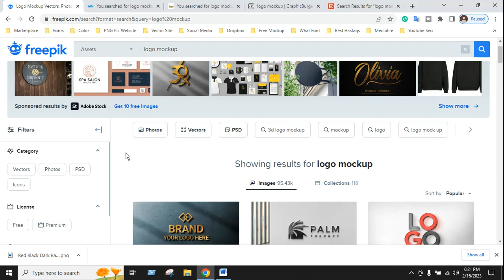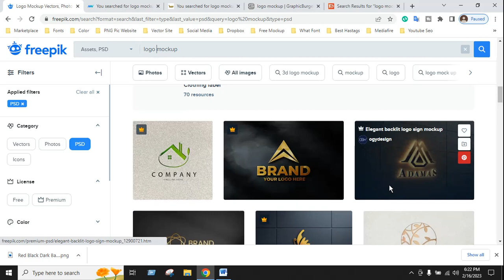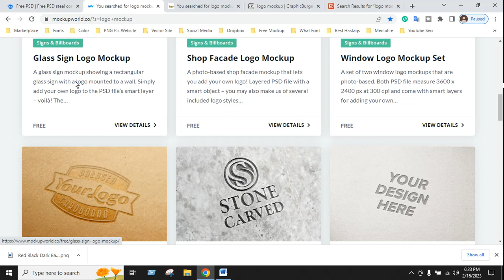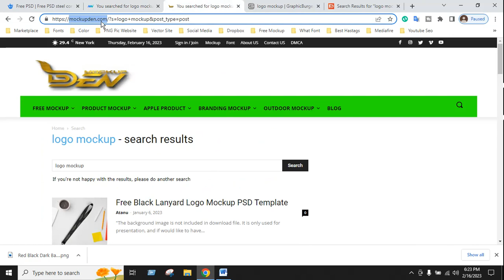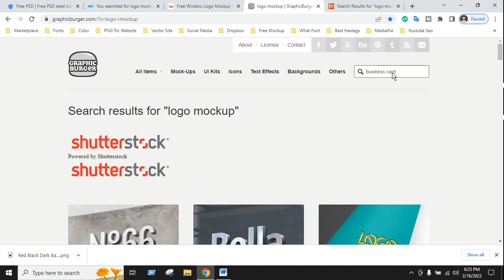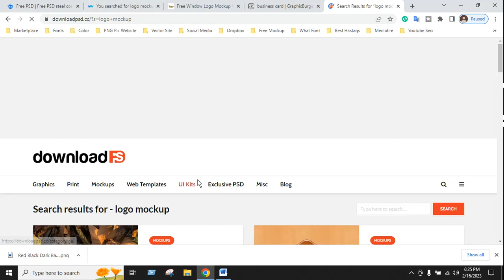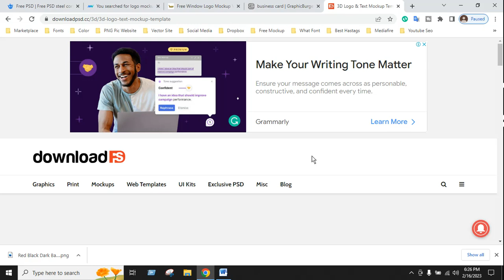Top 5 Free Mockup Website Bangla Tutorial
Mockups are previewed samples by a graphic designer, with the fullness and scale of the image to show a client what their design will look like.
Mockups save money on printing and montage All types of logo designs, applicable to websites, business cards, etc. One of the advantages of mock ups is that the client is fairly close to how their design will look in all formats like stationery, POP material, labels, web, logos, etc. And allows the client to give real ideas.

Top 5 Free Mockup Website Bangla Tutorial This video shows how to download and use various mock ups for graphic design work for free.

You can find 3d logo mockup, flyer mockups, business card mockups, packaging mockups, corporate identity mockups,t shirt design mockups,mug design mockups,banner,brochure mockus and Here are the links to the 5 mockup websites: